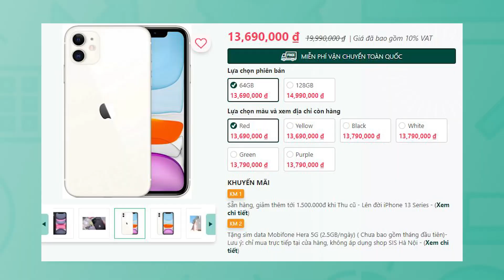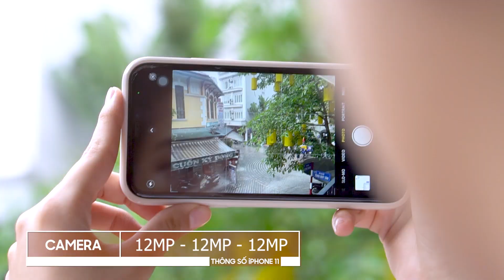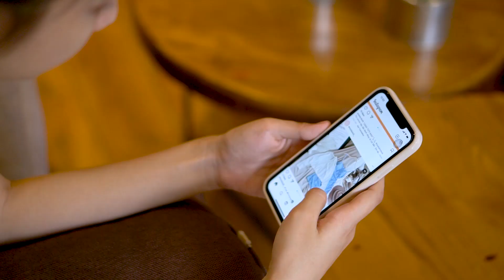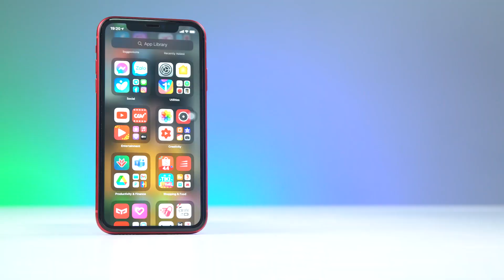2022 VẪN DÙNG IPHONE 11?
iPhone 13 series mới ra mắt cách đây không lâu thế nhưng vẫn nhiều người lựa chọn sử dụng iPhone 11, để biết lý do tại sao hãy xem hết video hôm nay nhé!